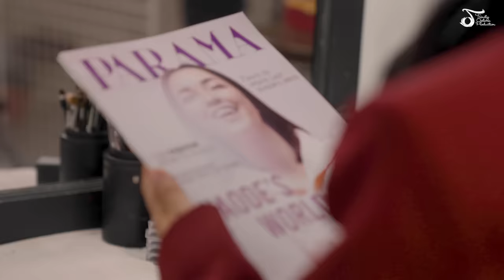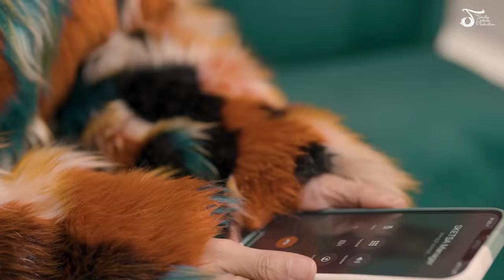Waode - Cinta Tiada Batas | Official Music Video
Sukses lewat single pertamanya yang bertajuk “Cinta Tanpa Tapi”, juara musim pertama Pop Academy (POPA) Indosiar, Waode Heni Andraini yang akrab disapa Waode, merilis karya terbarunya.

“Cinta Tiada Batas” merupakan single ke-2 Waode, dimana demonya didapatkan dari kiriman Belawan Putra sang pencipta lagu, ke email A&R Trinity Optima.

“Aku suka sekali pada lagunya dan aku merasa bisa mengeluarkan teknik (menyanyi) untuk mencapai nada tinggi. Aku pun menginginkan “Cinta Tiada Batas” untuk menjadi single keduaku dan keinginanku tersebut terkabul,” kata Waode.

Soal rekaman, walaupun ada beberapa kesulitan di nada tinggi, namun prosesnya cukup cepat dan lancar karena Waode banyak bertukar pikiran dengan tim, dia juga banyak menghadirkan improvisasi di lagu “Cinta Tiada Batas”.

“Lagu “Cinta Tiada Batas” bisa dibilang tepat untuk menjadi second single Waode karena lagu tersebut banyak meng-expose kemampuan vokalnya. Secara range vocal, ada teknik-teknik menyanyi tertentu seperti belting dan lain-lain. Namun, Waode tahu yang dia mau agar “Cinta Tiada Batas” enak untuk dinikmati,” jelas Dwi Santoso, Head A&R (Music Production & Talent Scouting) Trinity Optima Production.

“Seperti liriknya, ‘Dunia seakan tak terbatas  tuk membawamu yang kau mau’, begitu juga harapan saya pada Waode sebagai juara ajang Talent Search Pop Academy Indosiar  di tahun 2020. Karier ke depannya akan semakin terbuka lebar dengan berbagai prestasi yang gemilang di Industri Musik Indonesia. Indosiar sangat bangga telah melahirkan Waode di industri musik ini, dengan  bakatnya yang luar biasa. Dengan ciri khas dan semakin hari semakin matang, insyaallah Waode akan berhasil menjadi salah satu top Diva Indonesia. Pertama kali mendengar lagu ini, saya langsung suka dan terbayang akan sangat bagus dibawakan oleh Waode dan benar saja, lewat single ini, Waode berhasil memberikan nyawa yang menghanyutkan emosi dan ikut tenggelam dalam syair lagu ini. Salam sukses Waode, terus berkarya di industri musik Indonesia,” terang Harsiwi Achmad selaku Direktur SCM.

“Harapanku, semoga masyarakat Indonesia menerima single kedua aku dan banyak yang suka. Semoga kisah cinta tiada batas ini bisa menginspirasi orang-orang di luar sana yang sedang berjuang untuk bisa bersatu dengan pasangannya,” tutup Waode.

CINTA TIADA BATAS (LIRIK)
KETIKA TAKDIR T’LAH BERKATA
TIADA YANG SANGGUP MENGUBAHNYA
PADA KENYATAAN INILAH
KITA TETAP SELALU BERSAMA

SEMESTA PUN T’LAH MENGIZINKAN
CINTA KITA DIPERTEMUKAN
SEAKAN TUHAN MERESTUI KITA MENGUCAP SETIA

MENCINTAIMU DUNIA SEAKAN TAK TERBATAS
TUK MEMBAWAMU YANG KAN KUMAU
BERJANJI S’LALU MEMILIKIMU

BERJANJI S’LALU MEMILIKIMU

MEMILIKIMU WAKTU SEAKAN TERASA PANJANG
UNTUK S’LALU MELIHAT DIRIMU
BERIKRAR DALAM SEHIDUP SEMATI

BERJANJI S’LALU MEMILIKIMU

Executive Producer YONATHAN NUGROHO (@yonathan1676) for TRINITY OPTIMA PRODUCTION
A&R : DWI SANTOSO (@dwisantoso) / ALYSSIA EUNIKE SOETEDJO (@alyssiaeunike) / FANI ZAKARIA (@fanykiev)

Performed by WAODE
Composed by BELAWAN PUTRA
Published by MASSIVE MUSIC ENTERTAINMENT
Produced by IVAN DEWANTO
Arranged by IVAN DEWANTO & REZA EPH
Guitars performed by DENNY INDRAJAYA
Bass performed by GALIH ANGGAKARA
Keys performed by REZA EPH
Strings arranged by SHANDY EKA PERMADI
Vocal Produced by SIMHALA AVADANA / ALYSSIA EUNIKE SOETEDJO
Vocal Recorded @TRINITY STUDIO, JKT
Engineered by ALDI FACHROBBY
Background Vocals performed by KARINA DWI SAGITA
Mixed and Mastered by IVAN DEWANTO

Artist Management by TRINITY ARTIST MANAGEMENT

Director : Dmaz Brodjonegoro
Producer : Naomi Peritz
D.O.P : Bismo Aryo
Asst. Director: Utari Novita
Lighting: Taufan
Art : Akmal
D.I.T : Didan
Fashion Stylist : Tengku Arshyaly Faith
Asst. stylist : Hary Ramdany
Makeup : Ranggi Beautyartisan
Hairstylist : Charles Sebastian
Talents : Adrianus Yudha, Muhammad Mahdi

Aktifkan RBT Waode - "Cinta Tiada Batas" :
Telkomsel : Ketik CITABA sms ke 1212
Indosat : Ketik CITABA sms ke 808